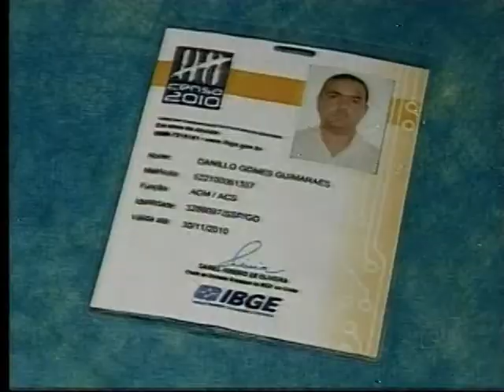Anhanguera Notícias - 02/08/10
O logo da TV Anhanguera na abertura ainda é a antiga...